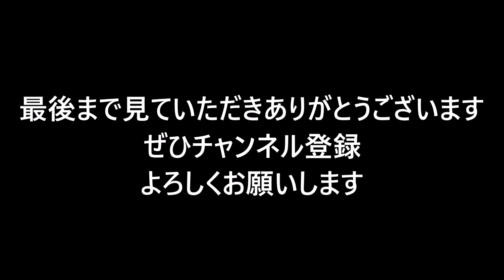「大型トラック運転手」トラック野郎は寝るのも仕事 いい時代の運転手になれたね。全線高速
トラックに興味を持たれた方や、運送会社や人生についての悩みなどお役に立てれば光栄です。
撮影機器
GoPro hero8 ブラック